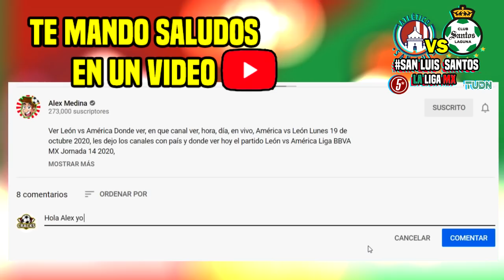🔴 Atlético San Luis 1-0 Santos ⚽ Fox Sports ✅ Jornada 7 | Santos vs San Luis resumen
Ver Atlético San Luis 1-0 Santos, resumen En Vivo Donde ver, en que canal ver, hora, día, en vivo, Santos vs Atlético San Luis Miércoles 17 de Febrero 2021, les dejo los canales con país y donde ver hoy el partido Santos Liga Mx.

Atlético San Luis. vs Santos 2021 en vivo liga mx guardianes 2020, Atlético San Luis vs Santos en vivo, Atlético San Luis vs Santos 2021 En Vivo, Atlético San Luis vs Santos 2021, Atlético San Luis vs Santos resumen ,